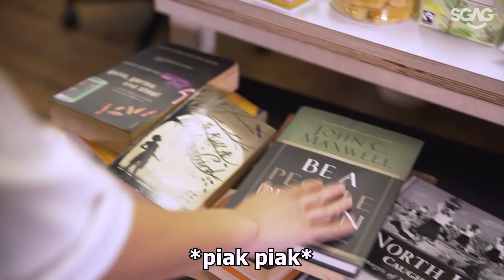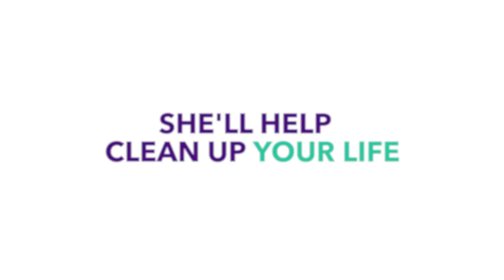How To Tidy Up The Office (Marie Kondo Parody) | SGAG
Well, let's just say things took a "messy" turn during our office's CNY spring cleaning...